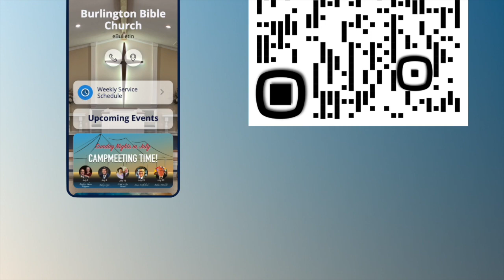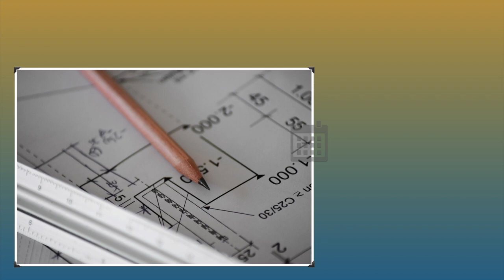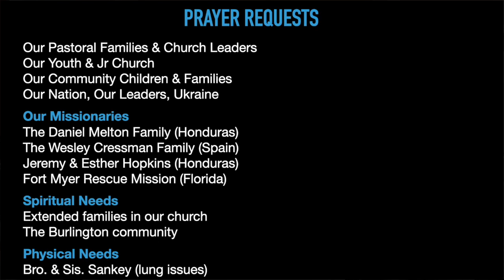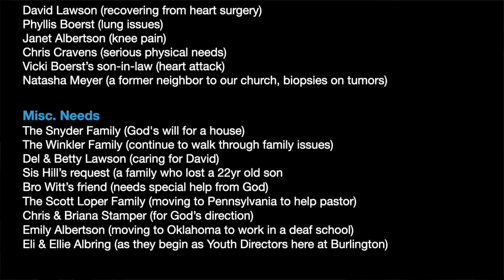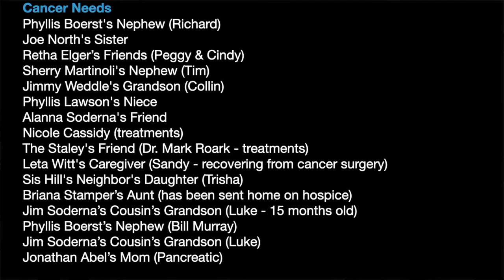Tuesday Service - 7/25/23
AWC Ladies Trio - 'REJOICE'